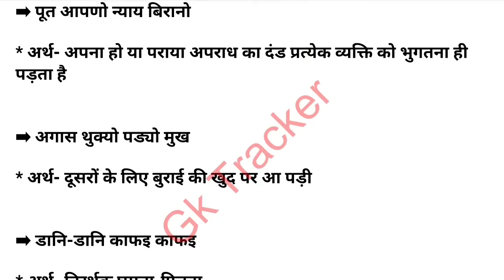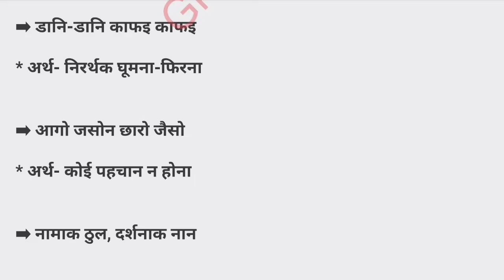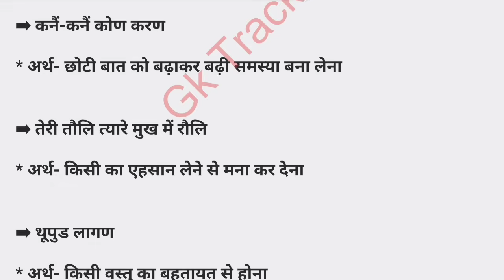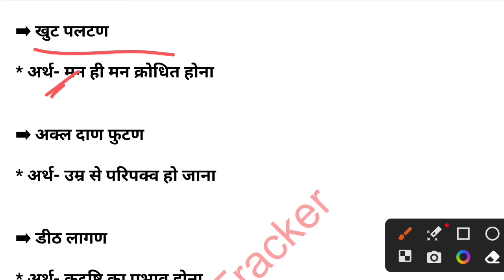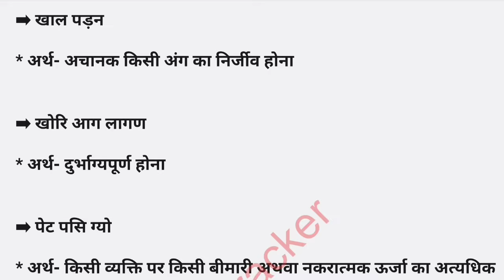गढ़वाली-कुमाऊंनी लोकोक्तियाँ व मुहावरें | Garhwali-Kumauni Language | Uttarakhand Gk | Gk Tracker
uttarakhand ki language
uttarakhand gk for ukssssc exam
uttarakhand gk group c
uttarakhand gk important notes
uttarakhand garhwali language
uttarakhand general studies
uttarakhand gk in english
uttarakhand knowledge